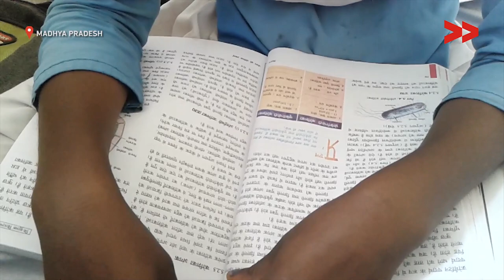One teacher for 9th and 10th class students | Saroj reports for IndiaUnheard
Saroj Paraste reports from shahpura Block, Madhya Pradesh for Video Volunteers.